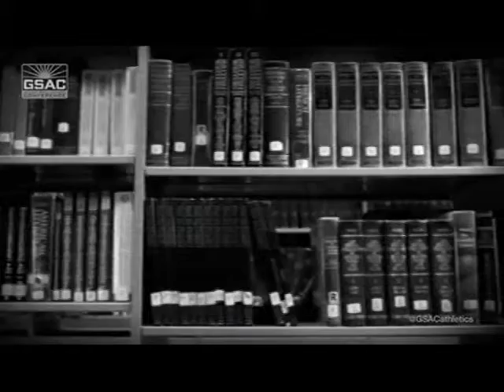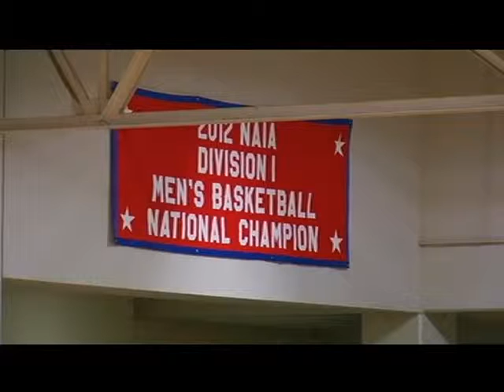Tim Harris (#22 Green) -- 38pts & 7rebs vs Arizona Christian (pt.2/3)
6'3 All-American
12-18 (FGs)
4-5 (3pt FGs)
10-13 (FTs)